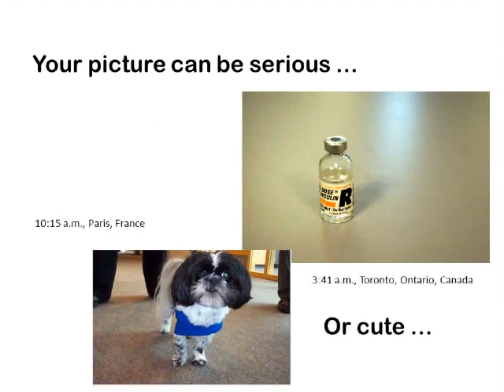Picture This: One Day in the Life of a Patient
The IHI Open School is launching a photo campaign to promote empathy, compassion, and patient- and family-centered care.